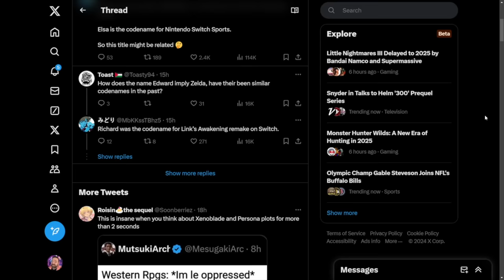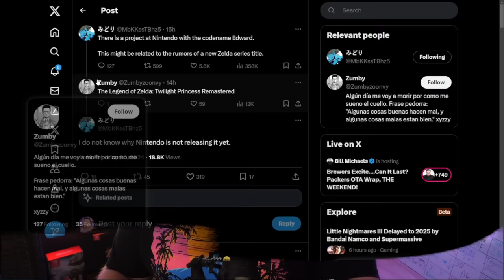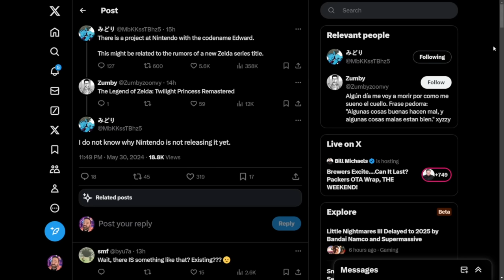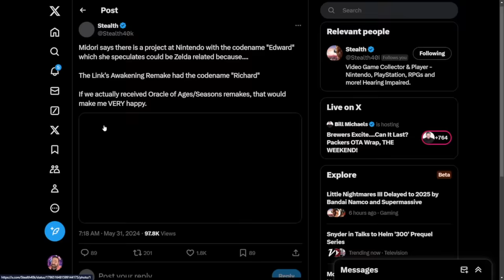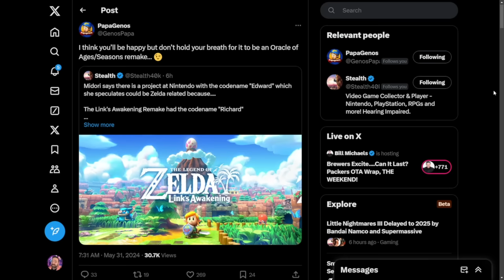Exciting Zelda Game Rumors + Twilight Princess HD Update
Get the latest scoop on the Twilight Princess HD remake and other Zelda game rumors in this video. Find out what's in store for the beloved franchise!